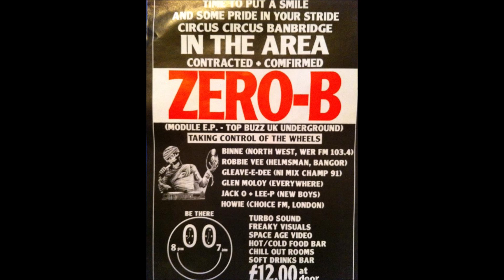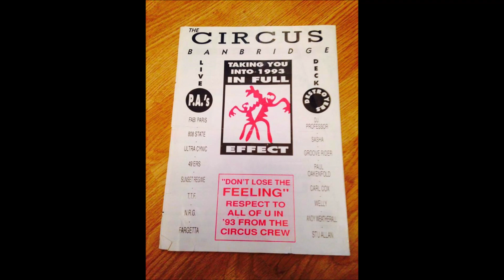P.C.P - Pump This Party